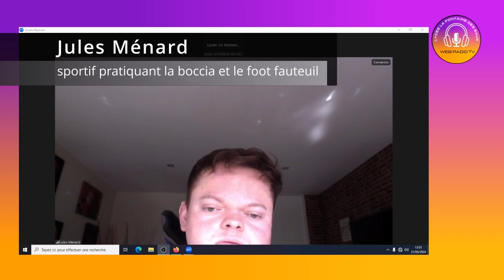Podcast Sport et Egalité // Jules Ménard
Podcast/Interview de Jules Ménard dans le cadre du projet "sport pour toutes, tous pour le sport" lors de la semaine de l'égalité au lycée du 18 au 22 Mars. Jules Ménard est un sportif de haut niveau pratiquant la Boccia et le foot fauteuil et qui est atteint d'une myopathie, une maladie neuromusculaire. Il a participé à plusieurs Coupes du monde, et remporté deux médailles, en 2022 et 2023
Retrouvez ici une interview de ce sportif réalisée par les 1G3, dans le cadre d'un projet d'EMC sous la directive de Madame Puillet. Nous avons donc Alix et Lisa qui sont venues lui poser des questions préparées en amont.

Bon visionnage :)
Leïla COHU

Invité: Jules Ménard
Interviewers: Alix, Lisa et Mme Puillet
Présentation, réalisation et montage: Leïla COHU

Retrouvez les prochains podcasts où l'on retrouve d'autres grands sportifs !